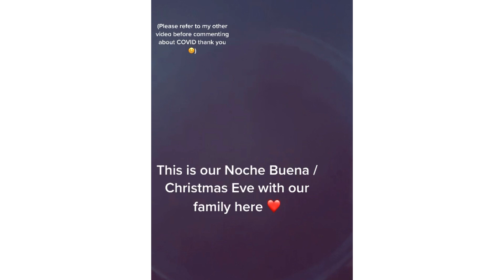Christmas 2020 - Living in Mexico After Deportation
This is just a quick video of our Christmas this year! Enjoy!